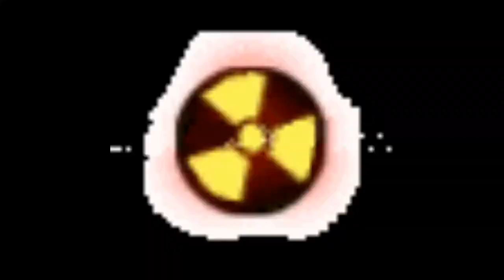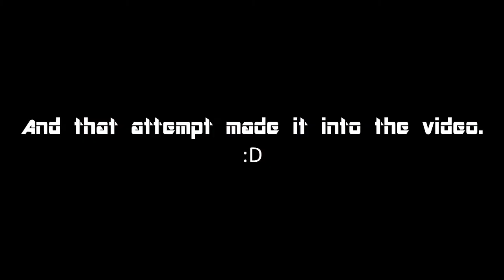A tF0z Thing. (Bloopers)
Yes, this whole thing was recorded at school. T_T

And yes, I HATE Nutella. T_T*